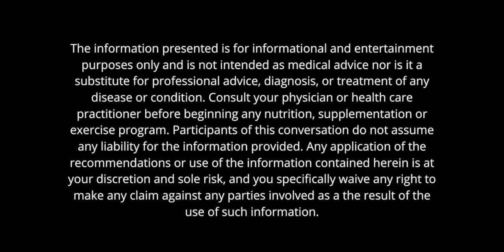BSH Ep 65 - Longevity Talk: Beyond Just Living Longer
In this YouTube video, we delve into the multifaceted nature of longevity, discussing its fundamental principles, potential future developments, and actionable strategies to extend health span and lifespan.

Longevity, often associated merely with the length of life, encompasses far more—quality of health, vitality, and the ability to thrive are equally integral components. As science advances, our understanding of how to influence longevity does too, presenting opportunities to significantly enhance our years in good health.

In this comprehensive discussion, our hosts cover:
- Defining Longevity: An exploration of what longevity truly means beyond the number of years lived. Understanding the balance between lifespan and health span.
- Scientific Breakthroughs: Insight into recent scientific advancements and research in the field of longevity. How these discoveries are shaping our understanding and ability to influence aging.
- Lifestyle Factors: Practical advice on lifestyle adjustments and habits known to contribute to improved longevity. This includes diet, exercise, sleep, stress management, and community engagement.
- Technological and Medical Innovations: A look at emerging technologies and medical interventions that could revolutionize how we approach aging and longevity in the future.
- Holistic Approaches: The importance of considering mental and emotional well-being as part of the longevity equation. Strategies for fostering a mindset conducive to a long and fulfilling life.

Whether you’re a health enthusiast intrigued by the possibilities of extending your health span, a professional in the medical field, or someone simply curious about living their best life for as long as possible, this video promises to enlighten and inspire. Our experts not only share cutting-edge knowledge but also emphasize practical, everyday choices that can make the aspiration of a long, healthy life a closer reality.